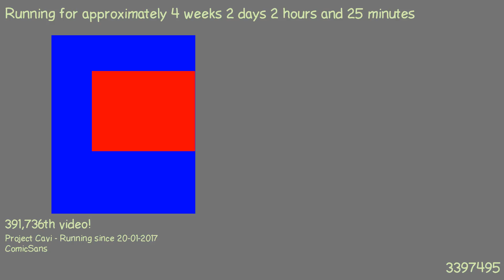1487550547 - Webdriver Cavi - H